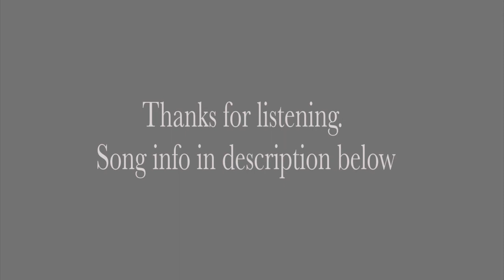Cookie Thieves - Matt Hirt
Quirky, swingin' and fun urban Dramedy with a sneaky, slightly mysterious vibe. Halting pizzicato strings, organ stabs and a wobbling theremin lend it a tongue in cheek 'whodunit' feel.